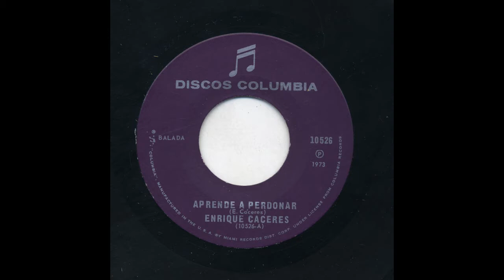Enrique Caceres - Aprende A Perdonar - Columbia 10526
Title: Aprende A Perdonar
Artist: Enrique Caceres
Record Label: Columbia
Catalog Number: 10526
Matrix Number: 10526-a
Recording Format: 45

View more information about this and other recordings at the University of California at Los Angeles' Frontera